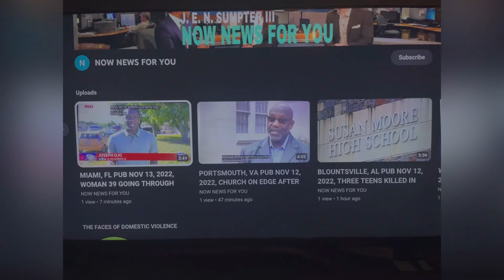CHICAGO, IL PUB NOV 23, 2022, 18-YEAR-OLD CHARGED IN DEADLY SOUTH LOOP CRASH! STOP DRIVING SO FAST!